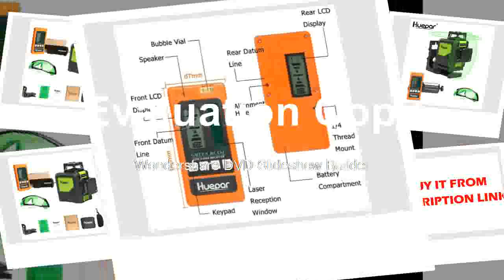Buying Green Beam 360 Degree Cross Line where do find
Buying Green Beam 360 Degree Cross Line where do find Product On Aliexpress

Brand Name:HueparPrecision:+-3mm/10mSize:8.5x6.5x10 cm(3.4"x3.2"x3.8")Measurement Model:5 linesWavelength:510nmModel Number:902CG+LR510+GL01GType:Vertical & Horizontal LasersName:Huepar Green Cross Line Laser LevelItem Weight:939 gMeasuring Mode:8 lines